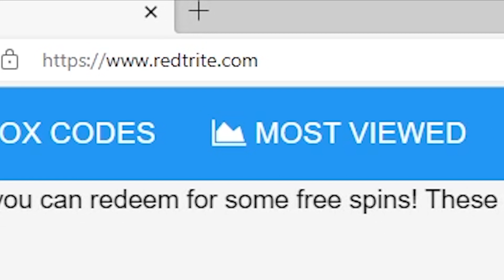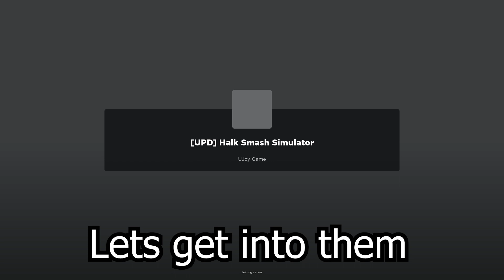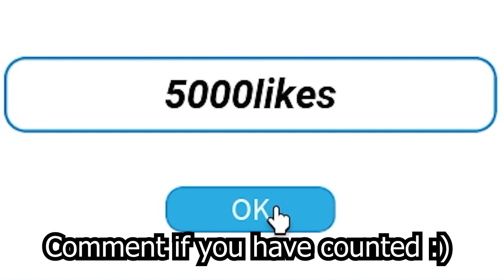Halk Smash Simulator Roblox GAME, ALL SECRET CODES, ALL WORKING CODES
In today's video I show you guys an updated list of all working, secret and new codes for Halk Smash Simulator in 2023! Make sure you watch till the end and enjoy!